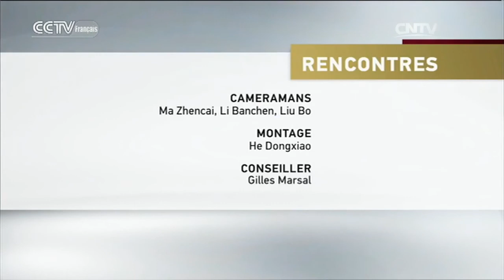THAAD：LA TENSION MONTE EN ASIE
RENCONTRES 08/25/2016 THAAD：LA TENSION MONTE EN ASIE

CCTV-Français vous présente de belles rencontres des cultures portant sur des thèmes socioculturels les plus récents.